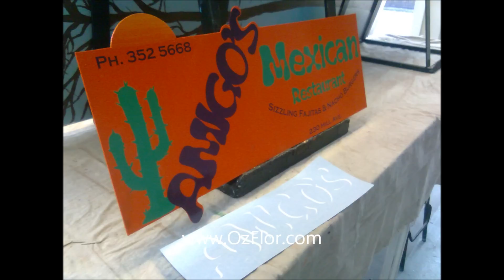Signage AMIGO Mexican Restaurant